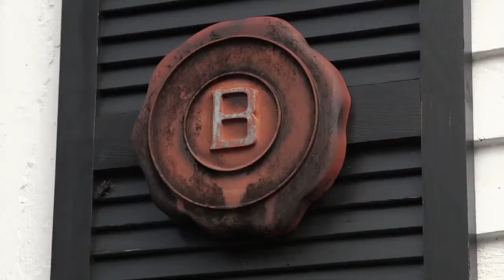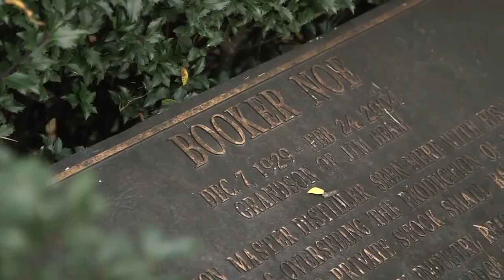25th Anniversary of Booker's Bourbon Release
brings you details on the 25th Anniversary of Booker s Bourbon Release with Fred Noe and his son talking about this 10 year old Jim Beam special Bourobn.